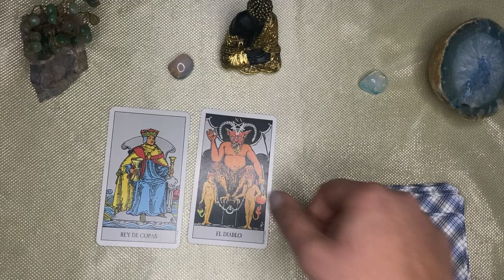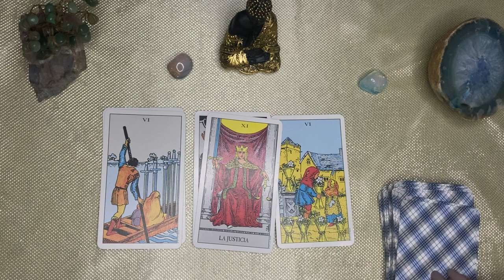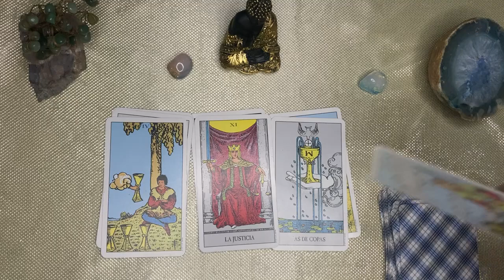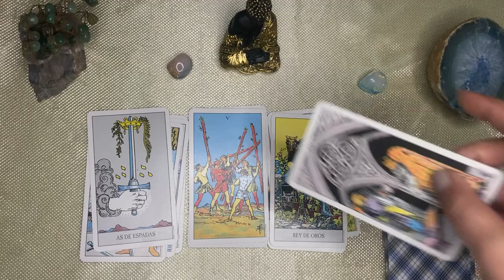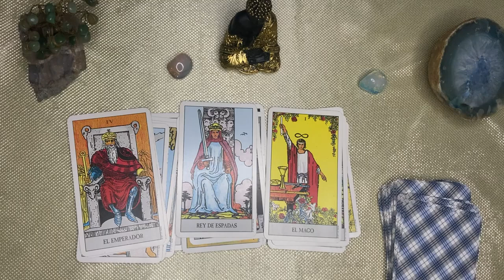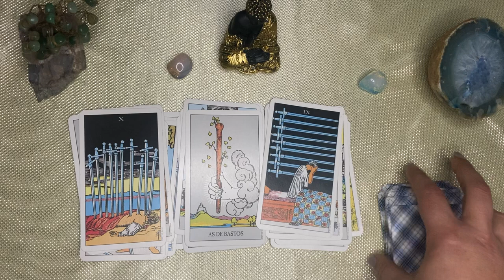Sagitario🌙🌞 CONTUNDETE BENDICIÓN FINANCIERA ES TUYA!! MÁXIMA DICHA TE INVADE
SAGITARIO sagittarius♐️